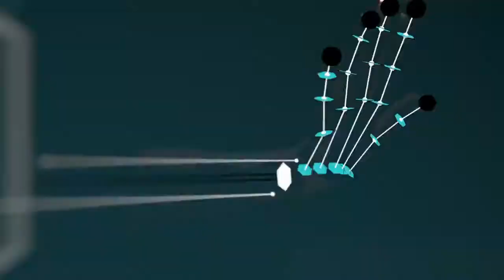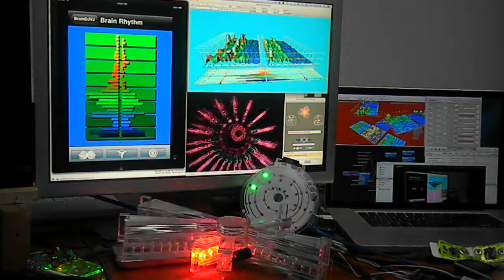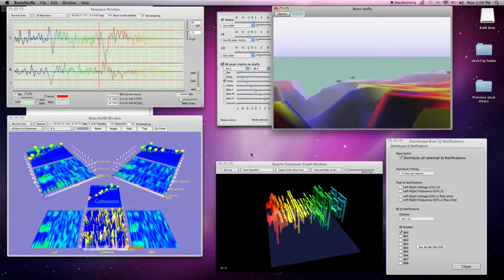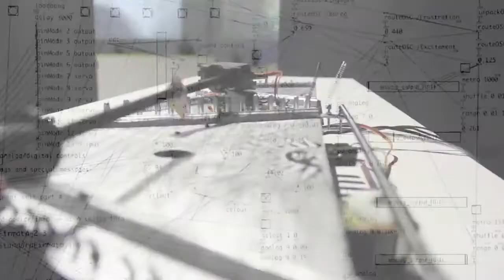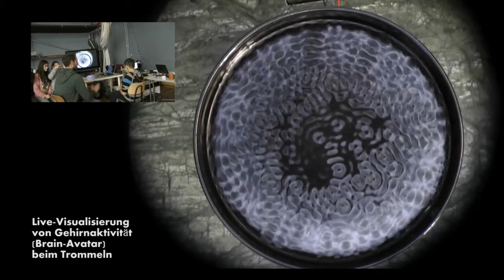MeTaVoLuT1oN Brainwave Art DEMO metavolution